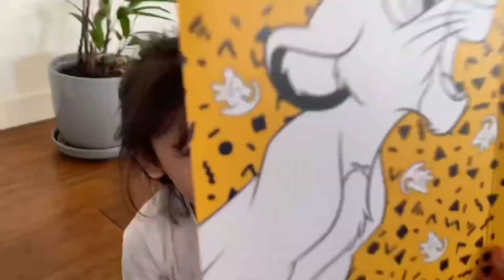Peanut’s Birthday ( Part 2 ) The Day